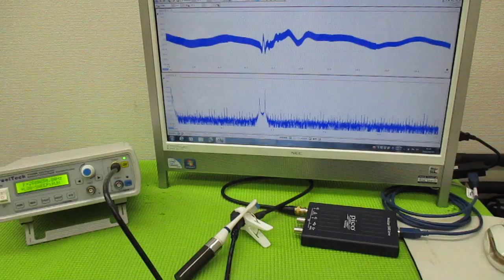メガヘルツの超音波発振制御プローブ ultrasonic-labo